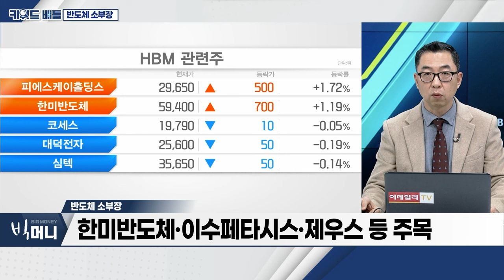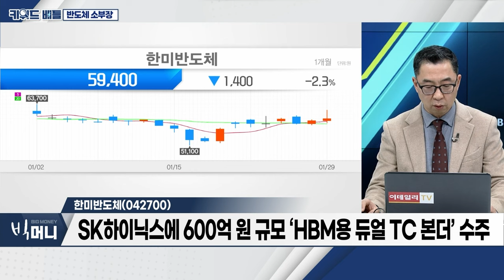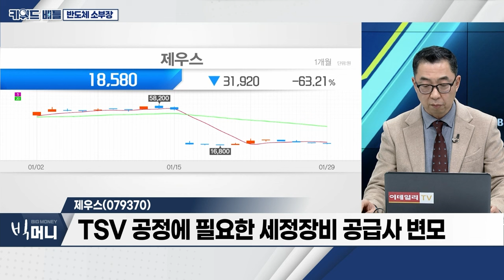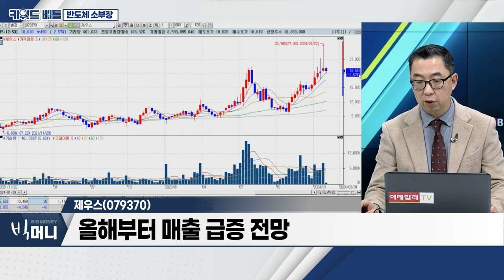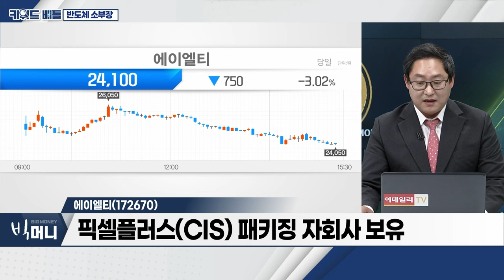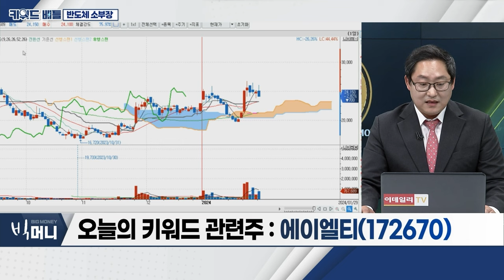한미반도체(042700), 제우스(079370), 에이엘티(172670)... 반도체 소부장_키워드 배틀 (20240129)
반도체 소부장
- 파두‧한미반도체 등 실적 악화... 소부장株 주가 하락세
- 샘 올트먼, 삼성전자‧SK하이닉스와 협력 관련 논의
- ‘AI 반도체’ 부족 대책 논의
- ‘삼성전자‧SK하이닉스’ 역할 부각
- 실적 부진에도 삼성전자‧SK하이닉스‧한미반도체 등 ↑
- 올해부터 본격적 업황 회복 전망
- HBM 시장 확대로 인한 투자 증가 추세
- 한미반도체‧이수페타시스‧제우스 등 주목

- SK하이닉스에 600억 원 규모 ‘HBM용 듀얼 TC 본더’ 수주
- HBM시장 확대 수혜 부각
- 대만‧미국 등 OSAT 업체 추가 수주 전망

제우스(079370)
- 반도체 장비 공급사로 탈바꿈
- TSV 공정에 필요한 세정장비 공급사 변모
- 자체 제작 로봇 공급사로 변신 중
- 올해부터 매출 급증 전망

에이엘티(172670)
- 비메모리 후공정 테스트 전문업체
- 웨이퍼‧파이널 테스트 모두 수행
- 초박막 웨이퍼 테두리 컷팅‧칩 재배치 사업 영위
- 픽셀플러스(CIS) 패키징 자회사 보유